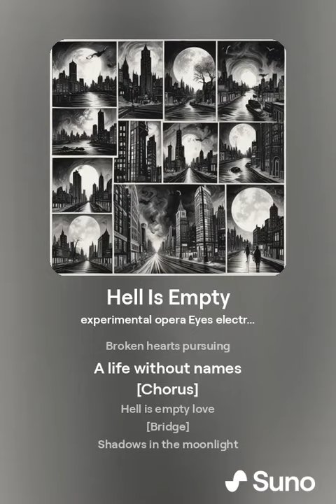Hell Is Empty Love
[Verse]
Hell is empty darling
Demons in the streets
Lost souls keep on falling
Headless horseman searching

[Verse 2]
Fire and chaos brewing
World's gone down in flames
Broken hearts pursuing
A life without names

[Bridge]
Shadows in the moonlight
Whispers of our sins
Life's an ruthless fight
the game where nobody wins

[Verse 3]
Echoes of our madness
Laughter's getting thin
Drowning in the sadness
The void pulls us in

[Chorus]
Hell is empty l